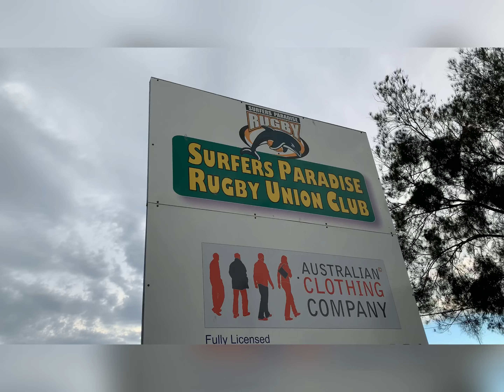Keindahan Hutan & Sungai kecil